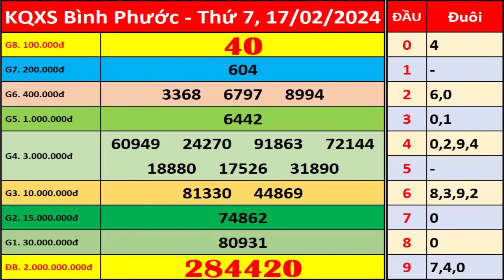Xổ số Bình Phước ngày 17 tháng 2 | XSBP - KQXSBP - SXBP | Xổ số kiến thiết Bình Phước hôm nay